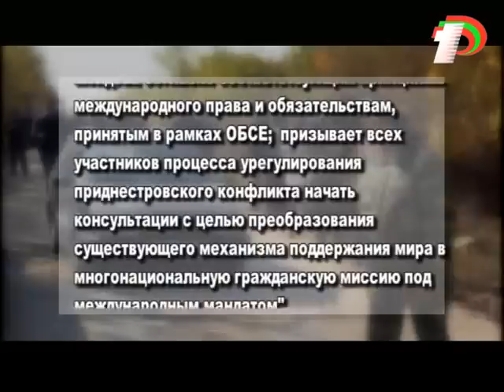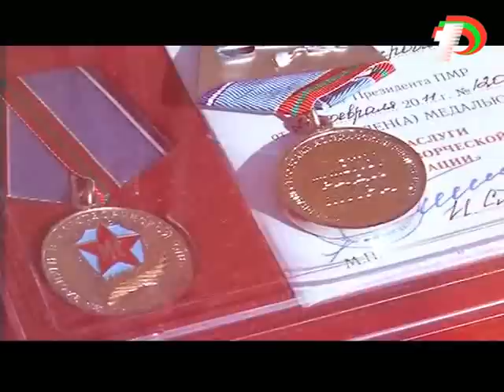Проект" Публичная дипломатия" от 31.07.2012